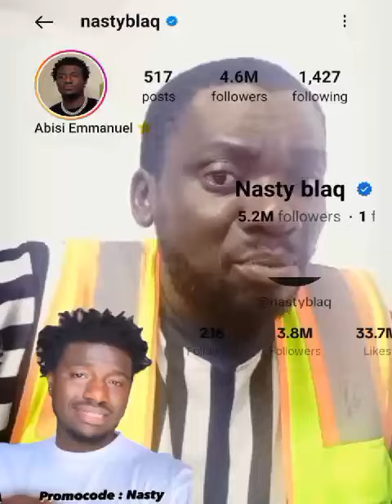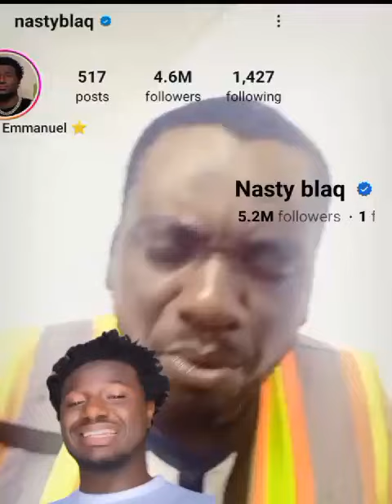Nigeria contents creators that are using their platform to promote bettttttttting.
"Stop the harm. Break the cycle of addiction and seek help. Create a safer community with us. StopAddiction ResponsibleLiving"

_YouTube:_

"Take a stand against harmful behaviors. Stop gaming/gambling when it harms your life. Prioritize your well-being and seek support. StopHarm ResponsibleGaming"

_General Copy:_

"Stop beating/gambling now. Seek help and support to overcome addiction. Create a better life for yourself and those around you."

_Gaming-specific Copy:_

"Game responsibly. Stop when it harms your life. Prioritize your well-being and seek help if needed."

Please note that these copies are direct and to the point, encouraging individuals to stop harmful behaviors. However, it's essential to ensure that the tone and language used are supportive and non-judgmental, as the goal is to encourage positive change.